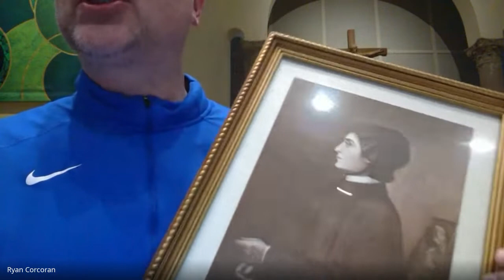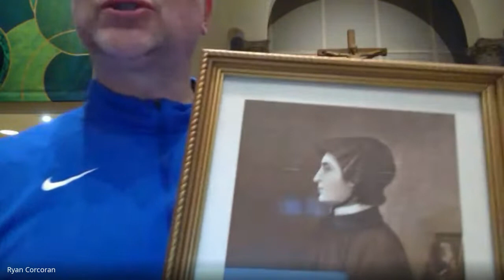Red Glasses Award - 2/4/2022 - Saint Thomas the Apostle, Grand Rapids, MI